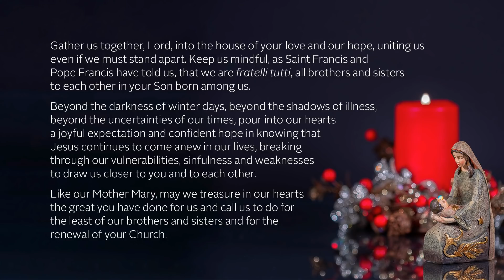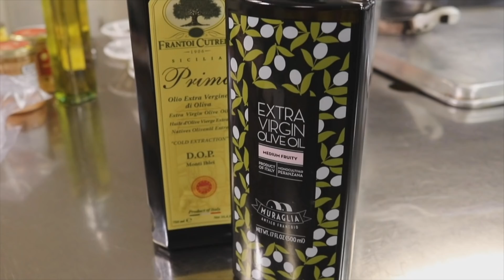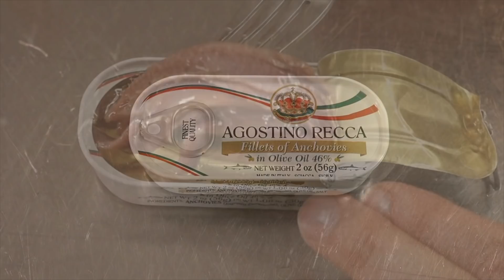Christmas At The Archbishop’s Residence – A Fireside Chat With The Cardinal.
Thank you for joining us for Christmas At The Archbishop’s Residence – A Fireside Chat With The Cardinal.
In this season of giving, please consider making a Christmas Collection gift to your parish. Parishes in the Archdiocese of Chicago depend on your support, and Christmas gifts are vitally important to our parishes.

MUISC:
Angels We Have Heard On High
Traditional Christmas carol, English lyrics by James Chadwick
Oh Christmas Tree
Traditional Christmas carol

Traditional Christmas carol, lyrics by William Chatterton Dix

Traditional Christmas carol, lyrics by Isaac Watts

Jesus, Oh What A Wonderful Child
Margaret Wells Allison

Costumi Siciliani
Carlo Aonzo, Beppe Gambetta & David Grisman

Edward Pola and George Wyle.

Jill Jackson-Miller and Sy Miller

A hallelujah Christmas
Cloverton

Christmas Star
John Williams, Leslie Bricusse

The Angel Gabriel
Traditional Christmas hymn.